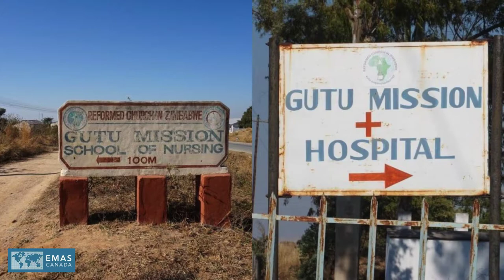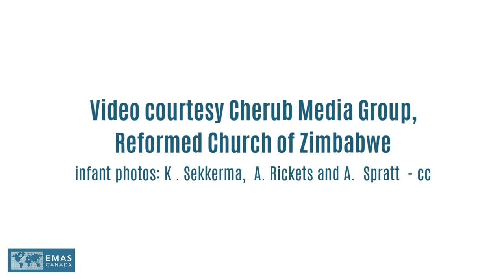EMAS CANADA : Gutu Mission Hospital Project, Zimbabwe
Dr. Peter Agwa shares how EMAS CANADA plans to have an impact on the exceptionally high maternal mortality ratio in Zimbabwe. Mothers and newborns are at risk and you can change that. Find out how you can partner with us to bring a better future for maternal healthcare in the Gutu District.